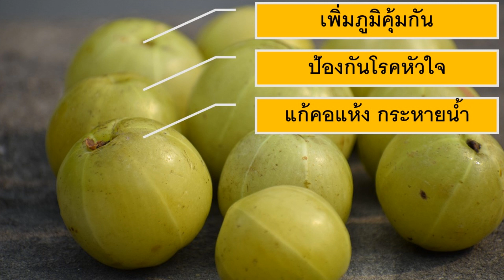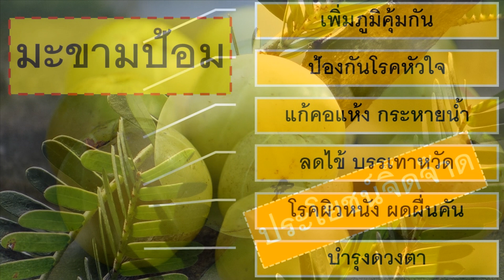6 ประโยชน์มะขามป้อม เจ็บคอ แก้ไอ ดี๊ดี สรรพคุณสมุนไพรของดีประจำบ้าน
มะขามป้อม เป็นหนึ่งในผลไม้ที่มีวิตามินซีสูง นิยมนำมาแก้อาการไอ เป็นหวัด เจ็บคอ ผลิตภัณฑ์ที่มีจำหน่ายตามท้องตลาด ก็นำสรรพคุณของมะขามป้อมนี้มาใช้ประโยชน์ แต่มะขามป้อมก็ไม่ได้มีประโยชน์หรือสรรพคุณเพียงเท่านี้ ยังมีประโยชน์อะไรอื่นอีก ไปรับชมกันค่ะ

อ่านบทความประโยชน์มะขามป้อม